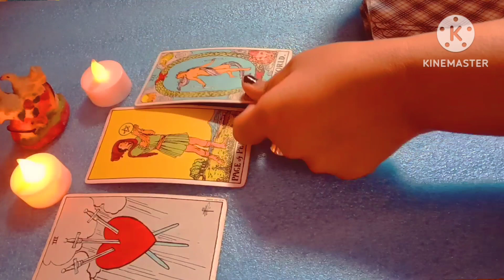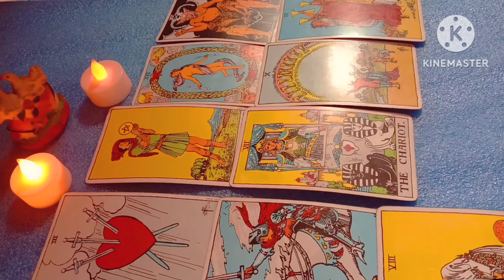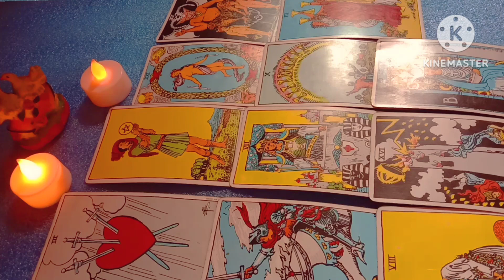In next 24 📲,current Energy 🧡, •New relationship ❣️ karmic ending 😳❤️💔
❤🙏If this reading resonate with you and you want to appreciate my Energy and my work you can donate money using buying "THANKS BUTTON "on YouTube .🙏🙏🙏
 ❤❤ Or you can ask your Any urgent question
with a ""Super Thanks ""
I definitely Answer your question ❤🙏